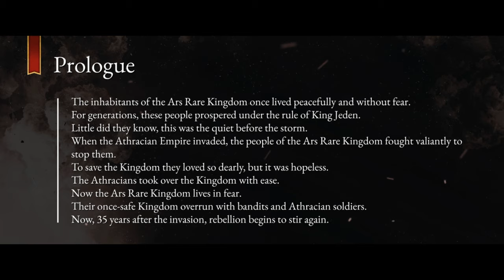Rise Eterna (by Makee/Forever Entertainment S. A.) - Steam/GoG/Switch - HD Gameplay Trailer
Rise Eterna by  Makee, Forever Entertainment S. A. (Steam/GoG/Switch)

Feed your nostalgia with a tactical RPG inspired by the greatest classical titles. Take on an adventurous journey, meet a whole range of unique characters, and immerse yourself in an engaging storyline.

Recruit up to 14 characters, each with their unique abilities, and defeat your worst nightmare in epic fights. Unveil a dark and mature story focused on the relationship between two lost souls trying to discover the meaning of their lives, fighting side by side.

Build your army: 14 characters and countless personalization possibilities. Learn skills, recruit unique heroes, and prepare them for battle. Turn them into war machines, the Empire deserves your wrath.

Craft: develop your characters using gems, crafted with numerous ingredients looted during battles.

Rich story: experience and share critical moments of Lua and Natheal’s life.

Hidden content: will you be able to find all the hidden characters and challenges? The game is deeper than you might think at first glance, search everywhere and become the unquestionable champion of "Ars Rare kingdom".

Nostalgia on steroid: you loved Fire Emblem, Tactics Ogre, Final Fantasy Tactics - discover Rise Eterna, tribute to those classic titles, but with a modern twist.